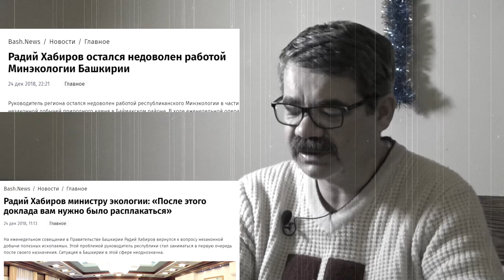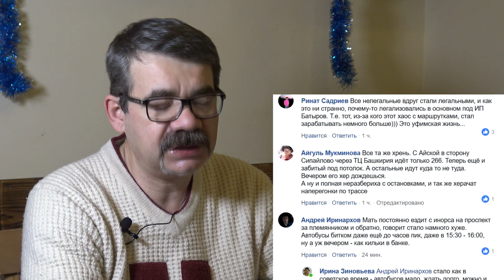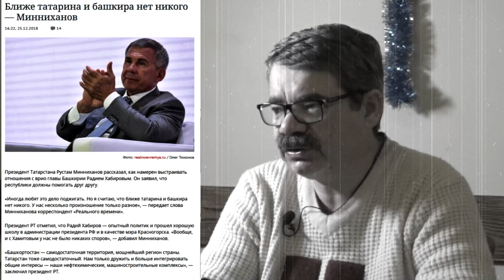"Открытая Политика". Выпуск - 70. "Оперативка плачущих министров".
Сюжеты выпуска и время их начала:

01:12 - Оперативка плачущих министров;
07:08 - "Башкорт" в дыму;
13:06 - "Отставки и назначения" - Госстрой и Башспирт;
20:13 - "Зачем дразнить Татарстан?" - опасные игры придворных глупцов;
24:31 - Каким будет 2019 год?

Высказывайтесь по обсуждаемой теме, комментируйте.